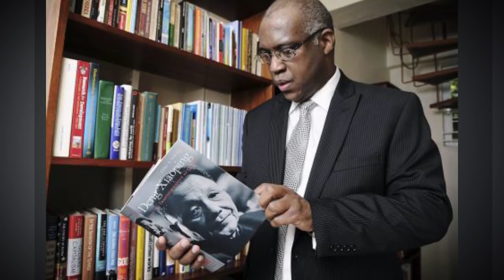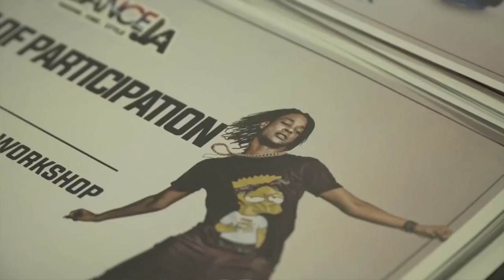Ninja Man, Ian Boyne, Glacia Robinson, Dre Island, Kool Ravers - Onstage 23rd Dec 2017 (FULL SHOW)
A mysterious illness stole much of her glory days as a young artiste and it's only now 19 years that she returns to the Jamaican stage. She comes to our stage first with her big story of survival, inspiration and performance.

He was still in search of the big breakout song when we premiered his video on our stage earlier this year but little did we know that the song would not only deliver the big breakout; it's already being branded a classic. He will be here to perform the song for us live.

The coolest of all the Ravers brings his story of inspiration and success.

Entertainers and other Jamaican celebrities react to the passing of journalist/Tv host, Ian Boyne; as well as Ninja Man's life in prison conviction.

Enews, reviews and more